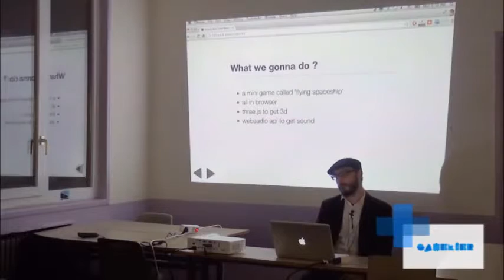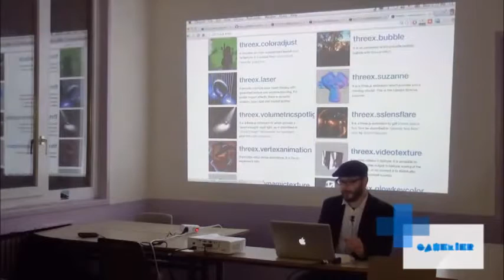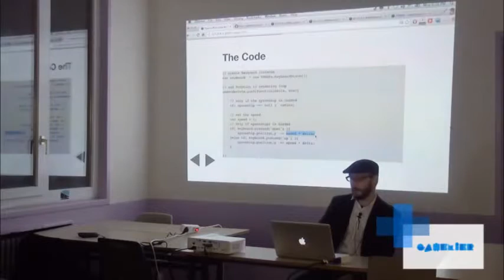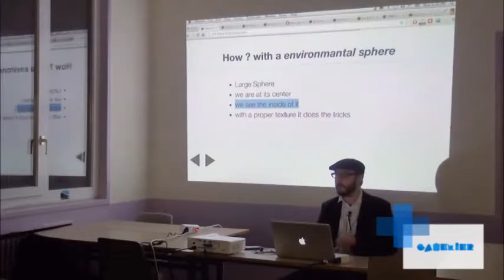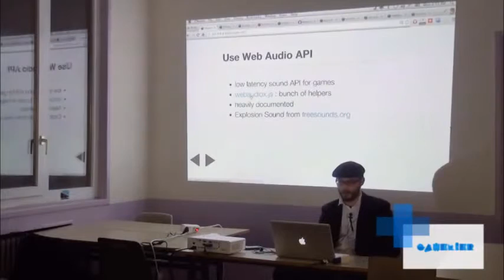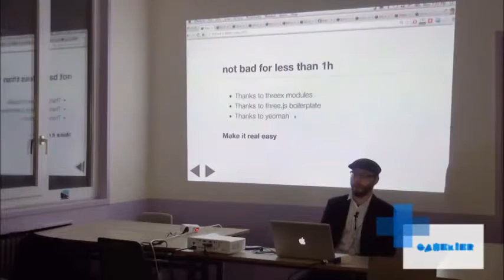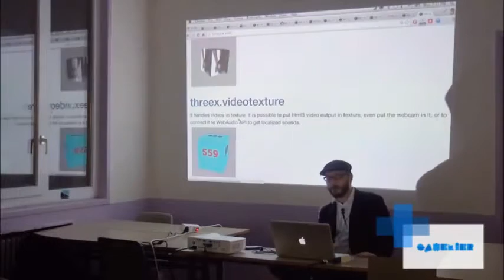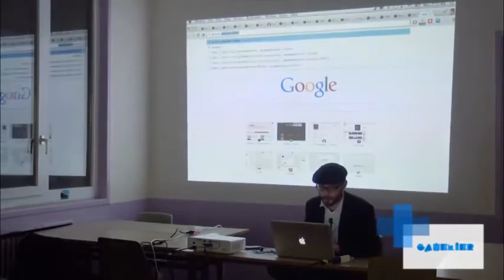Jérôme Etienne parle de la 3D avec HTML5 (FR)